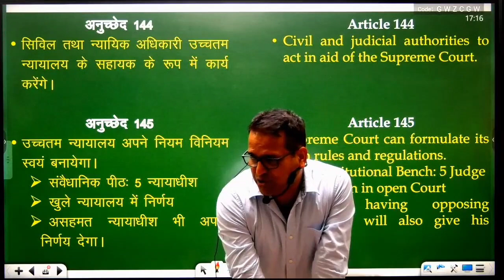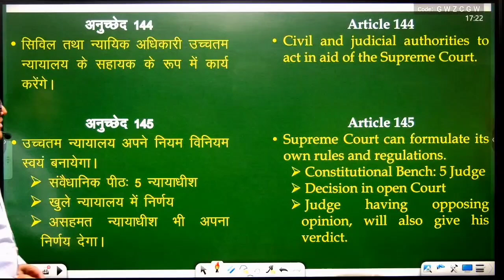Knowledge is super power in world | polity by dilip mahecha Sir | springboard acedamy jaipur